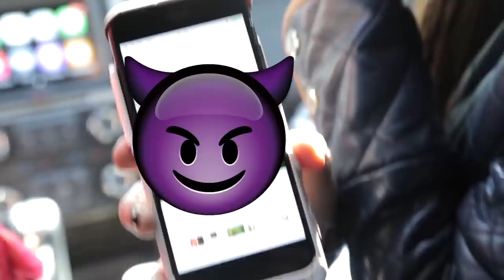Celia Lora, Verónica Flores & Escorpión al Volante perdiendo prendas I final felizI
Celia Lora, Verónica Flores & Escorpión al Volante perdiendo prendas